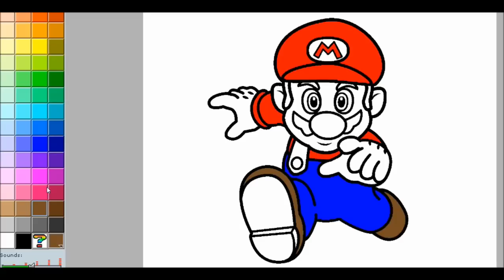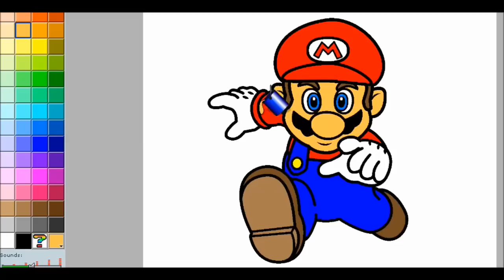Super Mario Coloring Pages | Coloring for Kids